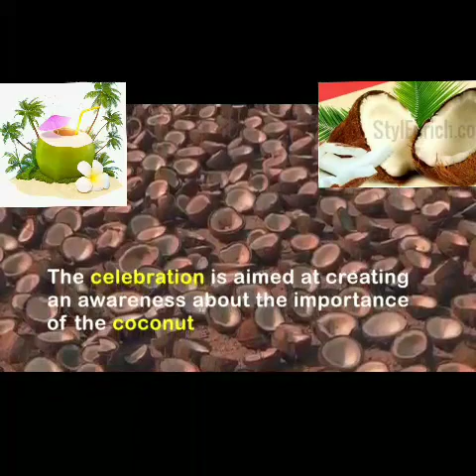Digital assembly by RAN'ITES on World Coconut Day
R.A.N. PUBLIC SCHOOL